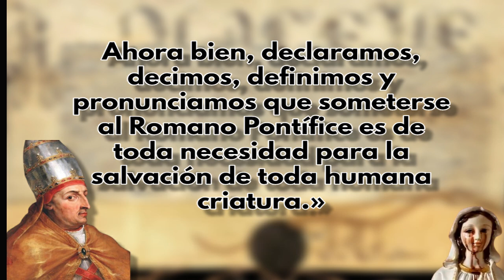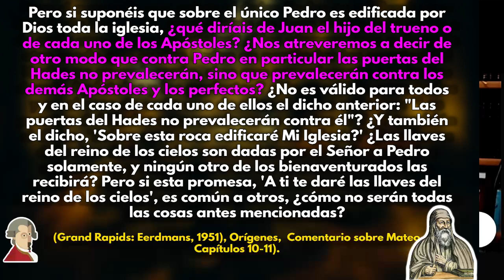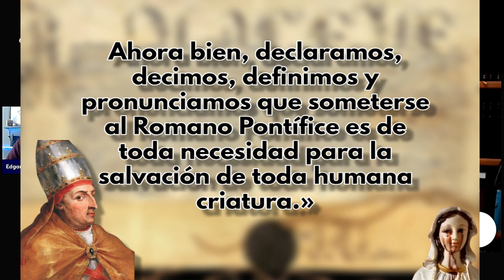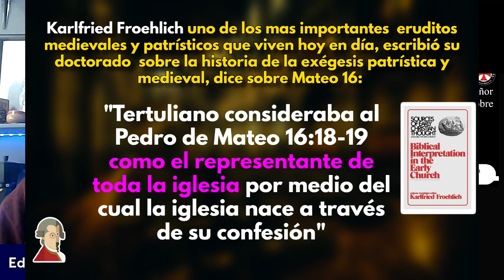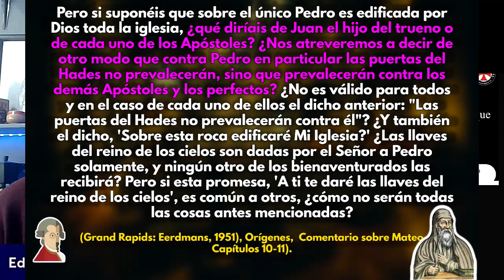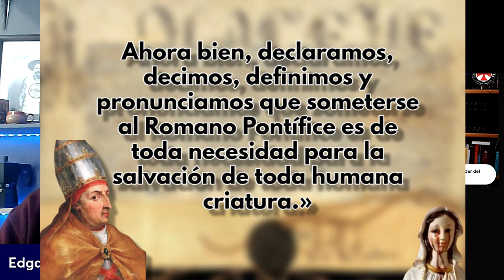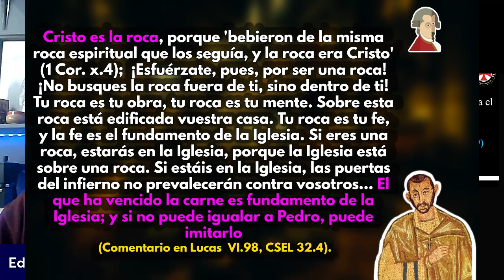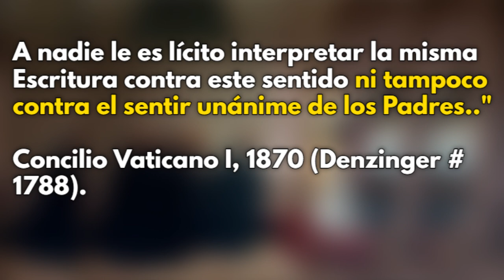¿Fue Pedro El Primer Papa? // Refutando a José Plascencia (Primera Parte)